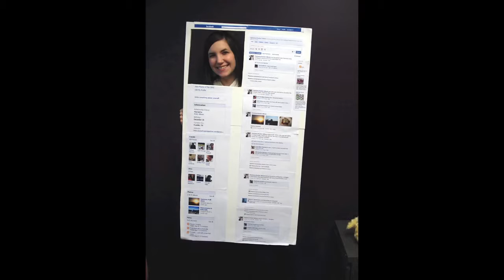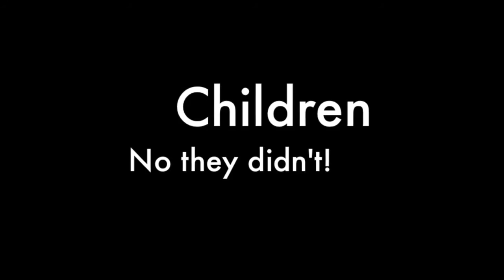SEXY Halloween Costumes plus BEST, BAD and FUNNY